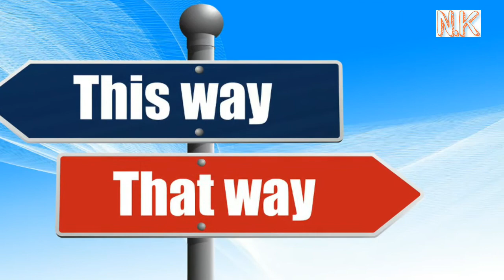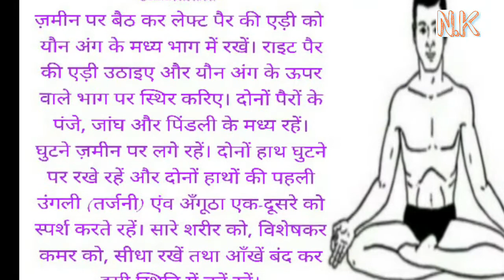yoga | siddhasana yoga | siddhasana for beginners | siddhasana benefits | knowledge ultimate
Practicing Siddhasana regularly offers numerous benefits for both the body and mind. It helps to improve posture, strengthen the lower back, and increase flexibility in the hips and knees. Siddhasana also stimulates the energy centers in the body, promoting a sense of inner peace and harmony.

Whether you are a beginner or an experienced yogi, this video is designed to help you deepen your understanding of Siddhasana and enhance your yoga practice. Join us on the mat and experience the transformative power of this ancient pose.

Let's embark on this journey together towards a healthier and more balanced life. Namaste!